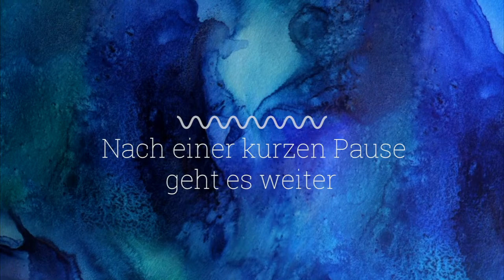David Bennett|: Homosexualität und Christsein (Teile 5-7)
Zu Gast heute David Bennett. Wir freuen uns riesig, dass wir euch trotz aller erschwerter Bedingungen diesen Dienstag und Mittwoch den Livestream zu unserer Vortragsreihe: "Christsein und Homosexualität" präsentieren können.